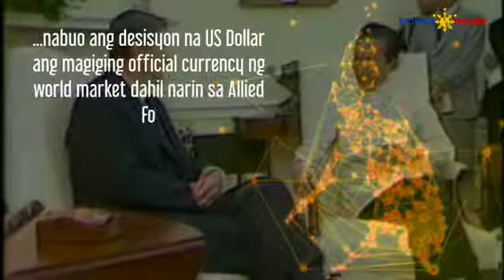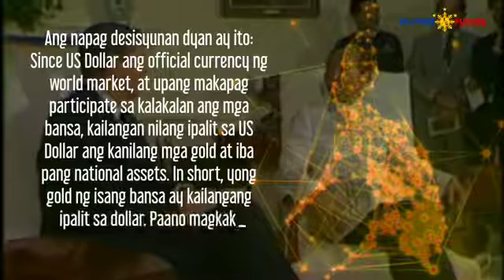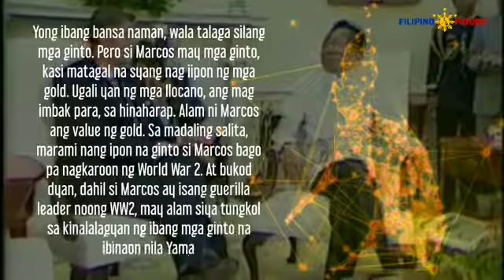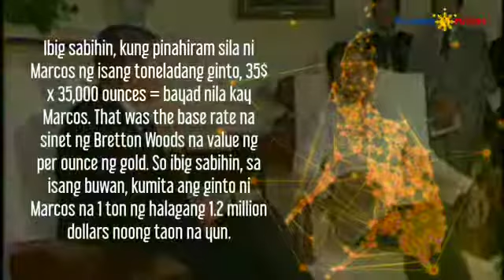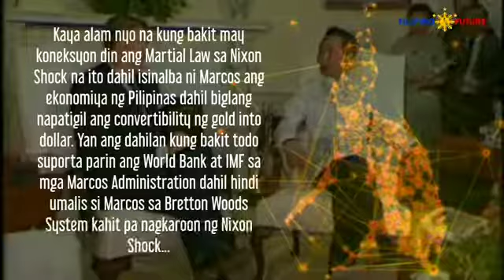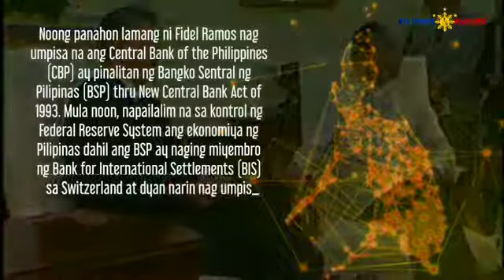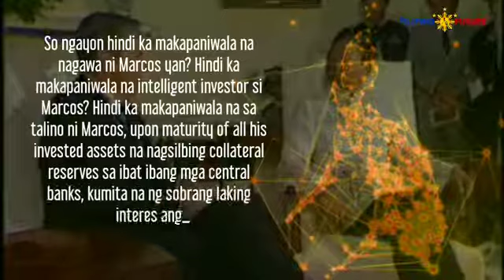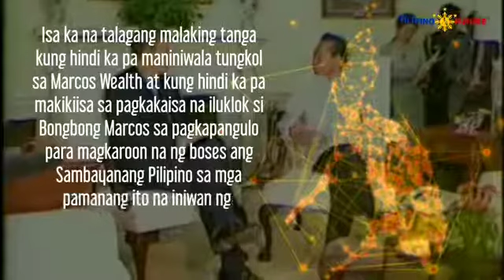Bakit Napunta sa Mahigit 170 Bansa ang mga Ginto ni Pangulong Marcos? MUST-WATCH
by Filipino future